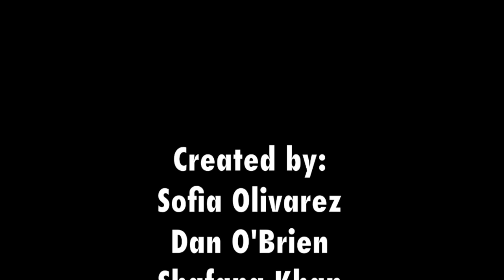The Oxford Project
Ms. Trader's 4A Writing for Film and Media Class

Dan O'Brien, Allie Herrera. Shafana Khan, Sofia Olivarez